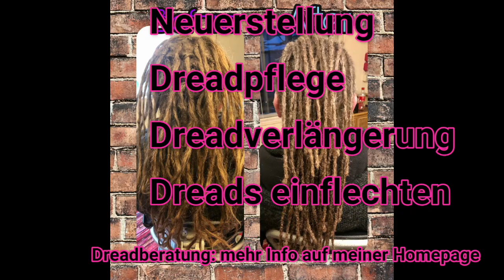Shapatis Dreadtalk - Gerollte Dreads - Probleme - geht da noch was?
hier haben wir ein gutes Beispiel für Dreads, die nur toupiert und gerollt wurden. ich erkläre, wie sich solche Dreads entwickeln würden, wenn man sie so liesse und was ich gemacht habe, um sie zu richten. Viel Spass beim Video!